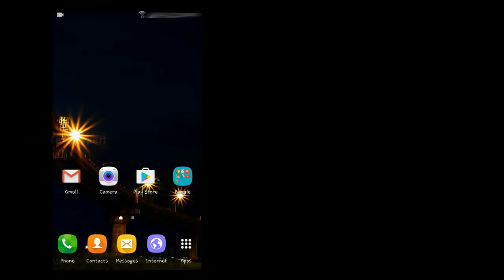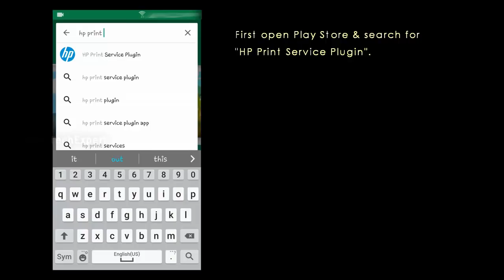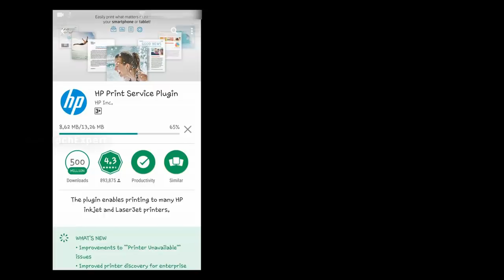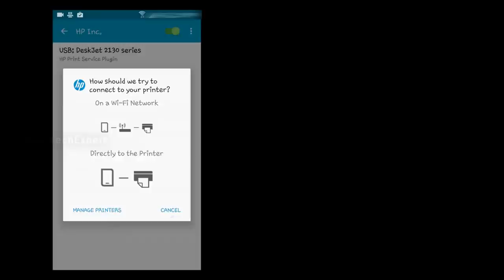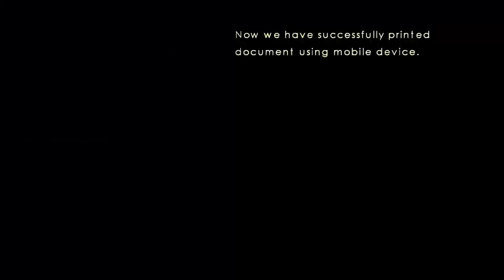How To Print Using Android USB OTG Cable | HP Printers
Want to know how to Print Using Android USB OTG Cable? This video will show you how to print from your Android device with a USB On-The-Go (OTG) cable connected to your HP printer. For this method to work you need a printer support printing from a USB OTG cable connection, An Android OS 4.0 (KitKat) device or later that supports USB OTG & a USB OTG Cable.